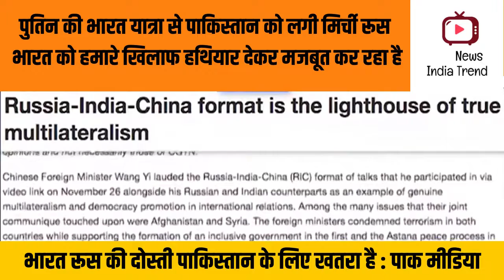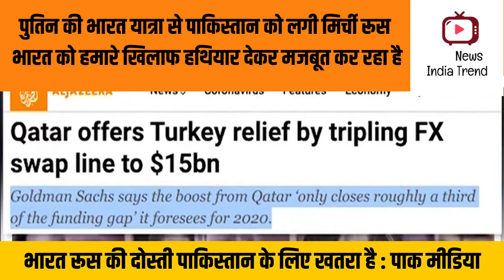Putin ki bharat yatra se pakistan pareshan russia bharat huyi secret deal